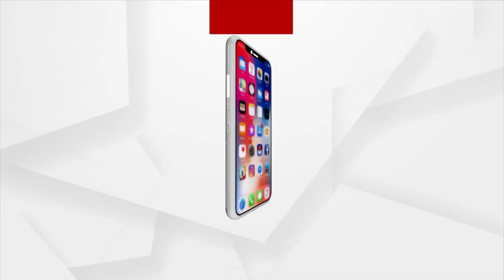ବାଜିଲା ୫ ରାଜ୍ୟର ନିର୍ବାଚନ ବିଗୁଲ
ବାଜିଲା ୫ ରାଜ୍ୟର ନିର୍ବାଚନ ବିଗୁଲ । ୧୮.୩୪ କୋଟି ଭୋଟର କରିବେ ଭାଗ୍ୟ ପରୀକ୍ଷା । ଉତ୍ତରପ୍ରଦେଶ, ପଞ୍ଜାବ, ଗୋଆ, ମଣିପୁର ଓ ଉତ୍ତରାଖଣ୍ଡରେ ହେବ ନିର୍ବାଚନ ।